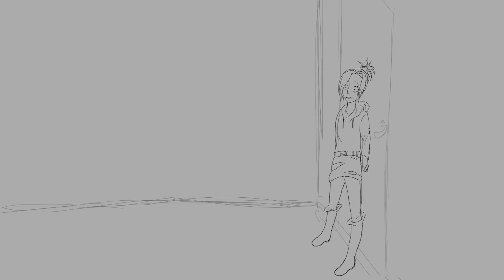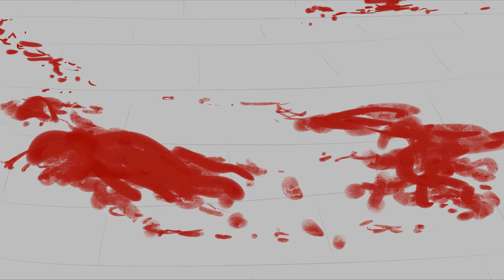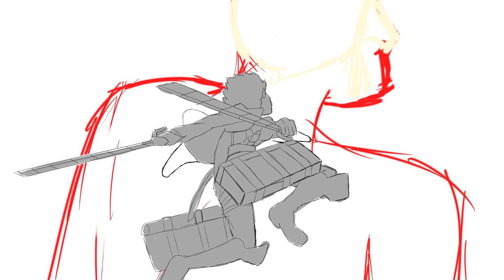I Got No Time - Attack On Titan S3– Annie and Bertholdt traced Animatic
WARNING SPOILERS FROM ATTACK ON TITAN SEASON 3
Still, it  is not completely faithful to the original anime.

This animatic is traced but not entirely, I think people who have seen the series can tell when it’s fully drawn.

Je vais le dire en français aussi pour n'induire personne en erreur, les dessins sont majoritairement calqués mais beaucoup ne le sont pas ou ont été modifiés pour mieux correspondre à la vidéo.

I knew I didn't have enough technique to draw this complex universe that is why I traced and I learnt a lot from it, it is an excellent exercice if you want to improve.

This whole video exists because of this moment 1:48

Through this video I wanted to show Bertholdt's and Annie's humanity inside. Thumbs up if you love these two like me

I also have an instagram page, feel free to talk to me if you want to :)

based on the manga / anime Attack On Titan / Shingeki No Kyojin / L'Attaque des Titans
song : I Got No Time by The Living Tombstone